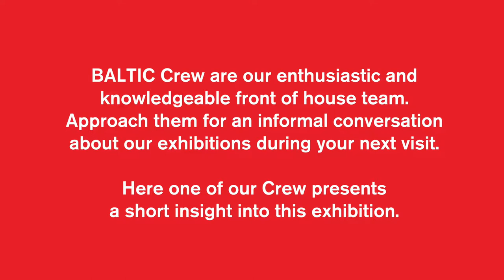BALTIC Spotlight: Michael Dean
BALTIC Crew are our enthusiastic and knowledgeable front of house team. Approach them for an informal conversation about our exhibitions during your next visit. Here one of our Crew, Claire, presents a short insight into Michael Dean's exhibition 'Having you on'.